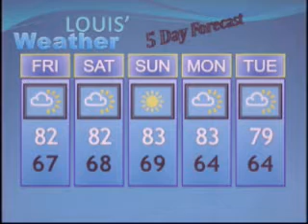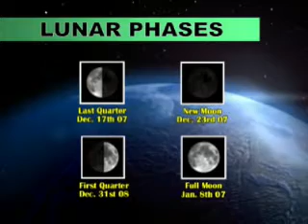Weather Turks and Caicos 13 December